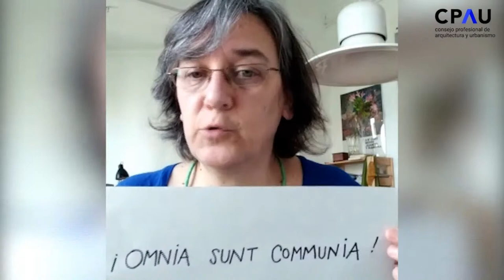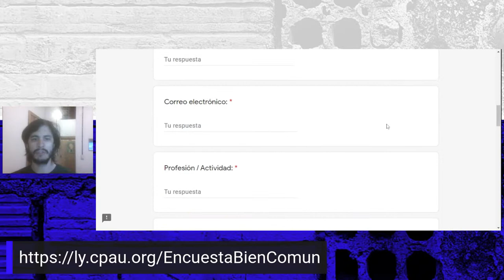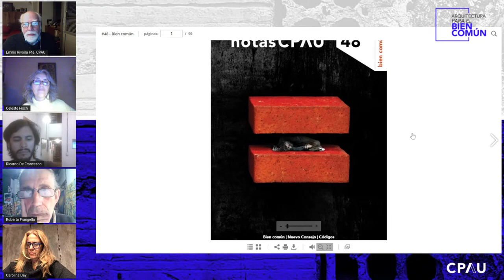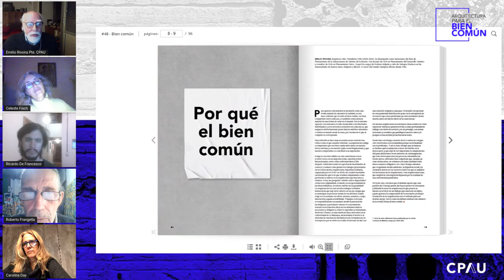Presentación del programa Arquitectura para el Bien Común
Te invitamos a participar de la presentación de este programa el martes 22 a las 18 horas.  Palabras de bienvenida de Emilio Rivoira. Presentan Carolina Day y Roberto Frangella.

Recientemente conformado, se trata de un espacio de debate e intercambio sobre el trabajo profesional en el hábitat popular y en todo ámbito que permita proponer el desarrollo de una arquitectura integradora que incorpore el sentido del bien común como eje fundamental para la práctica profesional.

Objetivos:
› Promover el desarrollo de una arquitectura integradora, que incorpore el sentido del bien común en la práctica profesional.

› Visibilizar e incentivar experiencias profesionales que aporten a transformar las condiciones desiguales del hábitat, considerando el término hábitat en un sentido más amplio que la vivienda, abarcando todos los espacios que deberían contar con las condiciones adecuadas para el desarrollo de una sociedad.

› Fomentar la capacitación de los/as profesionales interesados/as en esta temática, para que puedan obtener las herramientas necesarias en este tipo de trabajo.

› Generar un espacio de intercambio, asesoramiento y articulación permanente para intentar dar respuesta a demandas concretas de profesionales y comitentes sin posibilidad de acceso que no pueden acceder a los servicios de profesionales.

› Promover el mejoramiento de las condiciones de trabajo de los/las profesionales que desarrollan su práctica en el hábitat popular.

Palabras de bienvenida:
› Emilio Rivoira, presidente del CPAU.

Presentan:
› Carolina Day, consejera del CPAU.
› Roberto Frangella, consejero del CPAU.

El evento de lanzamiento será el martes 22 de junio a las 18 horas y lo transmitiremos por streaming.